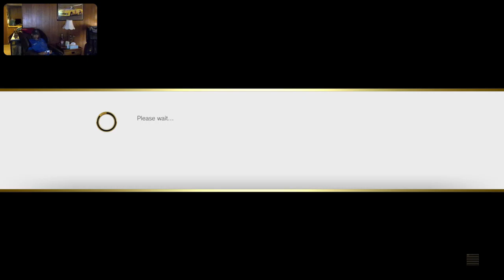Sony PS4/PS5 Street Fighter V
Jump to navigation Jump to search

For the anime based on the second installment of the series, see Street Fighter II V.

Street Fighter V box artwork.png

Box artwork for the original home console release, depicting Ryu

Developer(s)

Capcom

Dimps

Publisher(s)    Capcom

Director(s) Takayuki Nakayama

Producer(s) Koichi Sugiyama[1]

Artist(s)   Toshiyuki Kamei

Composer(s)

Masahiro Aoki

Hideyuki Fukasawa

Keiki Kobayashi

Takatsugu Wakabayashi

Zac Zinger

Platform(s)

PlayStation 4

Microsoft Windows

Arcade

Release Original

Microsoft Windows, PlayStation 4

Arcade Edition

Arcade

JP: March 14, 2019 (Type Arcade)

Champion Edition

Genre(s)    Fighting

Arcade system   Taito Type X4

Street Fighter V[a] is a fighting game developed by Capcom and Dimps and published by Capcom for the PlayStation 4 and Microsoft Windows in 2016. The game was initially announced for Linux, but this version was never released.[citation needed]

Similar to the previous games in the Street Fighter series, Street Fighter V features a side-scrolling fighting gameplay system. The game also introduces the &#34;V-Gauge&#34;, which builds as the player receives attacks and adds three new skills. The game features 16 characters at launch, with four of them being new to the series. A story mode and 30 additional characters were added through updates and downloadable content.

According to Capcom, the game was a PlayStation 4 console exclusive as both Sony and Capcom had &#34;the same vision for the growth potential in the fighting game space&#34;. The game was powered by Unreal Engine 4, and had a beta test prior to its launch. Upon release, the game received mixed reviews, with critics praising the game&#39;s graphics and gameplay, but was criticized for its lack of content and characters, as well as its technical issues such as broken servers at launch and software bugs. Capcom was expecting the game to sell at least 2 million copies by the end of their fiscal year 2016. It missed the sales target, selling only 1.4 million copies as of March 31, 2016; as of September 30, 2020, its accumulated sales reached 5.0 million, making it the 2nd best selling Street Fighter game on home consoles according to Capcom&#39;s Platinum fiscal report.[2]

Its update, Street Fighter V: Arcade Edition, released on January 16, 2018 and was received more positively with improvements to the user interface and content, in particular its single-player modes and the addition of the much-requested Arcade Mode. A second update, titled Street Fighter V: Champion Edition, includes all fighters, stages, and most of the costumes released through its fourth season.